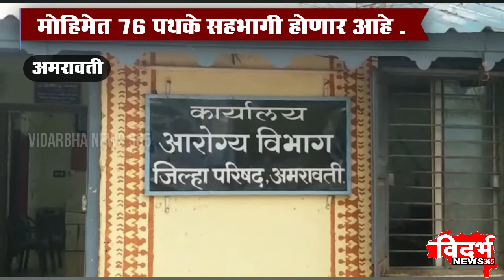Amravati | आरोग्य संवर्धनासाठी मेळघाटात झोन कार्यक्रमास सुरुवात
विदर्भन्यूज365मराठी आरोग्य संवर्धनासाठी मेळघाटात झोन कार्यक्रमास सुरुवात
मोहिमेत 76 पथके सहभागी होणार आहे .
10 जून ते 17 जून पर्यंत मोहीम सुरू